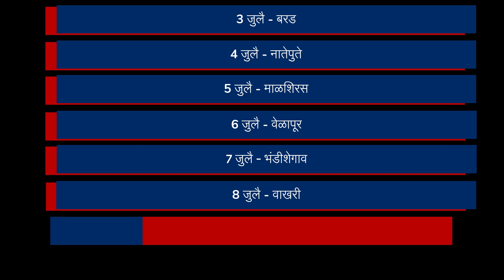Palkhi Time Table:संत तुकाराम महाराज, संत ज्ञानेश्वर महाराज यांचा पालखी सोहळा कार्यक्रम, जाणून घ्या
पंढरपूर विठोबा आषाढी वारीसाठी जगदगुरु संत तुकाराम महाराज यांची पालखी येत्या 20 जून रोजी देहू येथून तर संत ज्ञानेश्वर महाराज यांची पालखी 21 जून रोजी पंढरपूरकडे प्रस्थान करणार आहे.महत्त्वाचे म्हणजे या वर्षी तिथी-वाढ आहे. त्यामुळे संत तुकोबांच्या पालखीचा मुक्काम इंदापूर आणि आंथुर्णे येथे असणार आहे.  तिथीवाढीमुळे यंदा पालखीचा मुक्काम वाढणार असल्याची माहिती पालखी सोहळा समितीने दिली आहे.